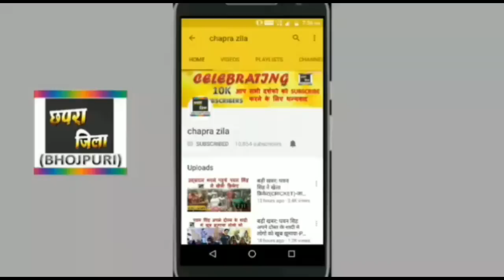जिला चंपारण का सबसे सुपरहिट गाना ट्रेलर में नहीं हुआ रिलीज-जानिए क्यो-KHESARI LAL YADAV HIT SONG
Khesari lal yadav ka upcoming movie zila champaran ka ek superhit song nahi hua trailer me release